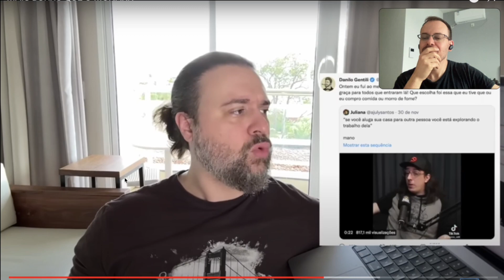NANDO MOURA É MAIS BURRO QUE O COMUNISTA?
Acho que sim hein.

E ME SEGUE NO TAMBÉM!